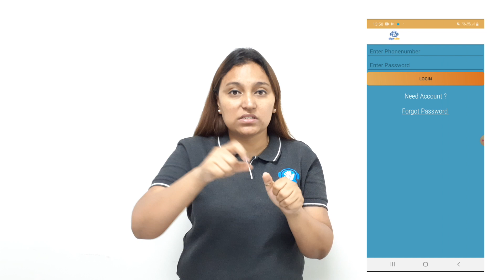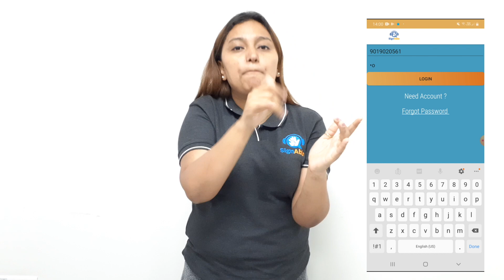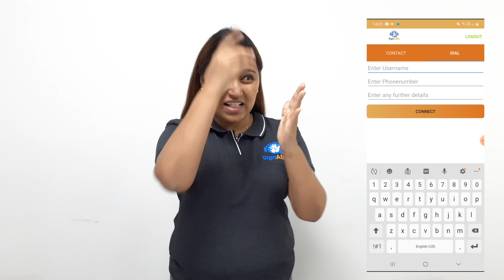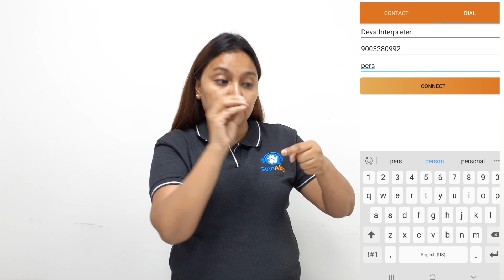SignAble App - Full how to use demo.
This video shows you how to download and use the SignAble App